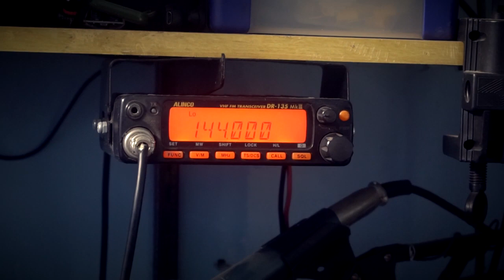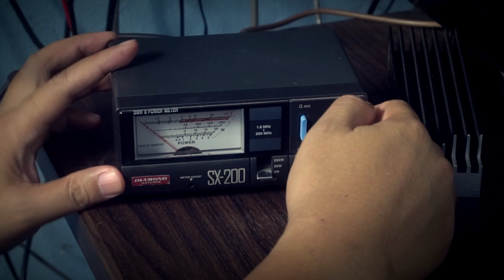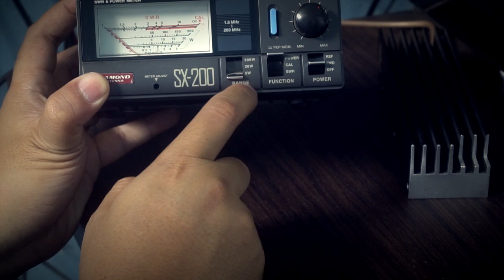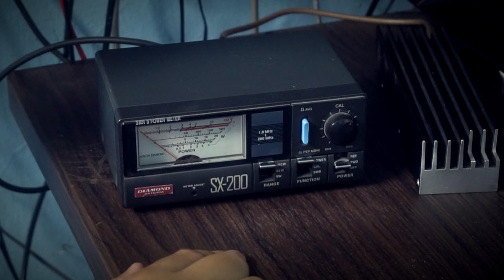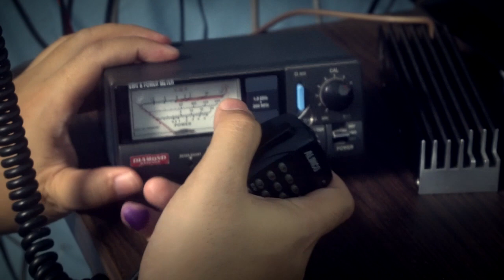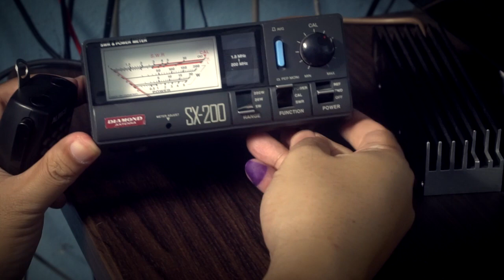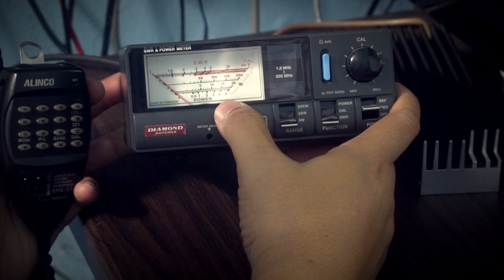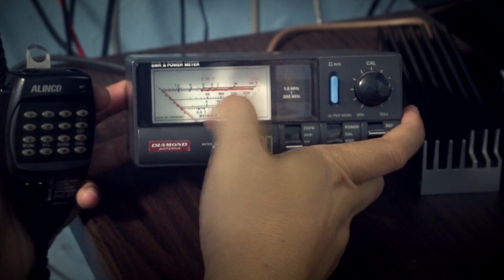Cara Menggunakan SWR dan Power Meter Diamond SX-200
Video tutorial singkat cara Menggunakan SWR dan Power Meter Diamond SX-200.
Cara Mengukur SWR 6:15